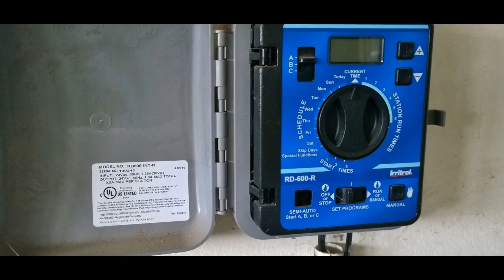13579 Kiwi Ave